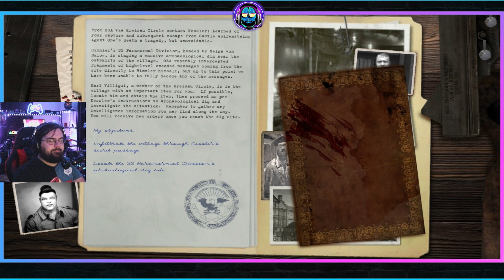"Stealth is NOT my thing with Nazi" - Return to Castle Wolfenstein - Mission: Dark Secret - Part 1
Return to Castle Wolfenstein (Platinum Edition) Intro and Gameplay PC HD | Mission 2 - Dark Secret | Part 1 - Village |

Game info:
You are Army Ranger B.J. Blazkowicz. As World War II rages across Europe, the Office of Secret Actions has assigned you to investigate strange rumors of occult activity and genetic engineering. You are about to embark on a journey deep into the heart of the Third Reich to battle the most horrific creatures ever unleashed. You must face zombies brought back from the dead through dark magic and destroy mutants created through twisted science. All the while there'll be legions of Nazi soldiers battling to win th

Other Playlists to Check out!